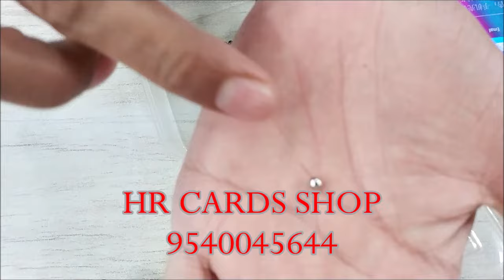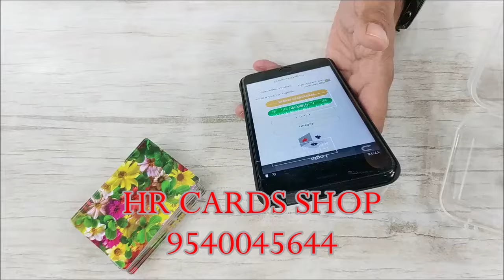Latest Small Magnetic Earpiece for Playing Cards | HR Cards Shop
HR Cards shop (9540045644) is leading company of playing cards devices. Now we launch a latest small earpiece that looks like a small pearl. This earpiece is very soft and easy to use and have to analyze all the sound. This device is easily connected with cheating playing cards. This hidden earpiece works with removable battery. Use this small hidden earpiece with any CVK, Lambo Device for playing cards without facing any problem.

This device supports all kinds of card games

Teen Patti

Maang Patti

Khinch Patta

Cut Patta